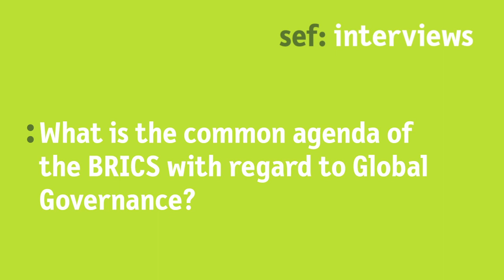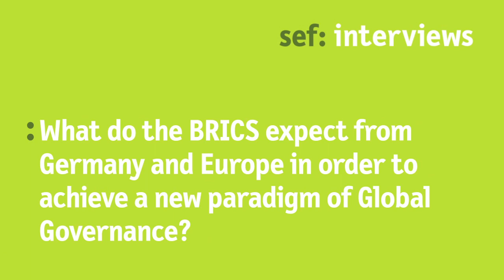Interview with Ambassador H H S Viswanathan on the BRICS and Global Governance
Observer Research Foundation (ORF)

Ambassador H H S Viswanathan, Distinguished Fellow of the Observer Research Foundation (ORF) in New Delhi, speaks to sef: on the common agenda of the BRICS and Global Governance. He identifies the main differences to the old “Western” paradigm of Global Governance and suggests what Germany and Europe can do to achieve a new understanding of the concept.

Interview given at the Berlin Summer Dialogue 2014
Global Governance: A Past Model with Future Prospects?
Policy-Makers and Academics in Dialogue